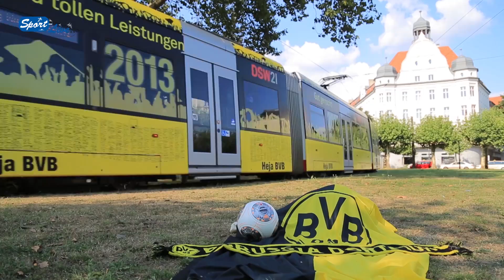BVB Pressekonferenz Jürgen Klopp : DFB-Pokal HF : Borussia Dortmund - VfL Wolfsburg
Dortmund, Signal-Iduna-Park, 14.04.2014: BVB-Cheftrainer Jürgen Klopp erwartet im DFB-Pokal-Halbfinale mit dem VfL Wolfsburg eine extrem spielstarke Mannschaft. (von Sport-Live e.V.)